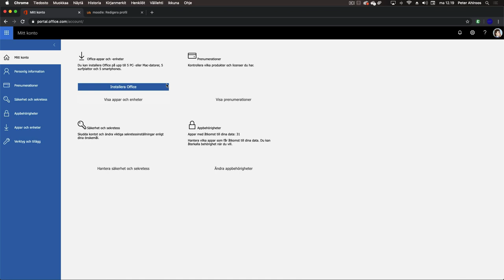Hur kan jag få stora Office-paketet?